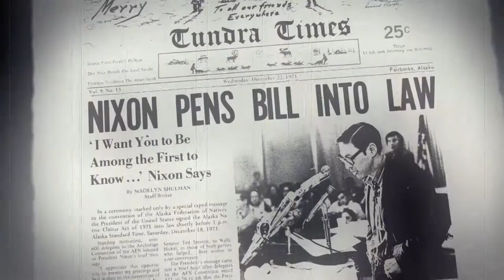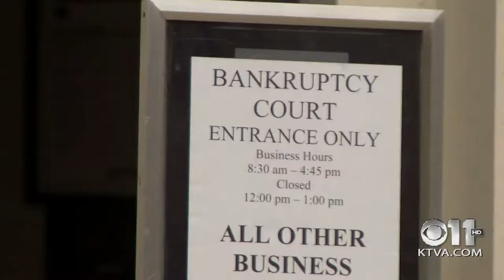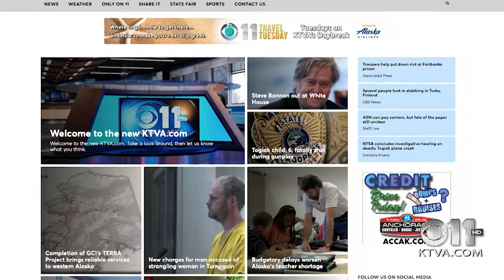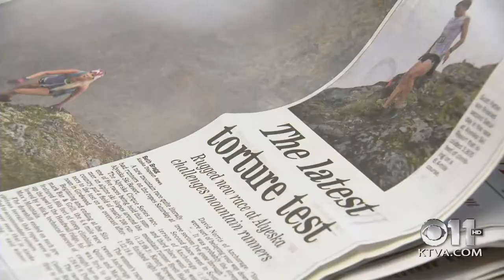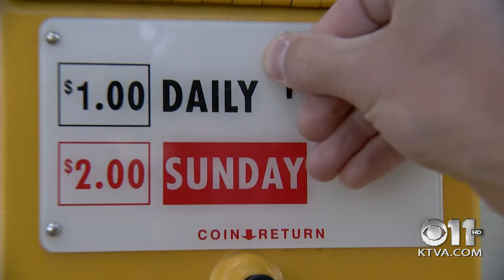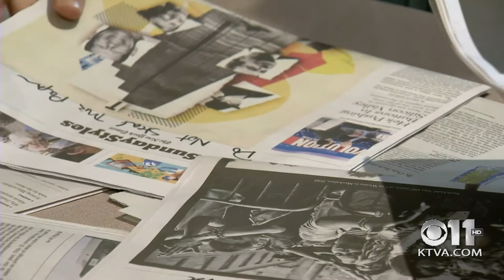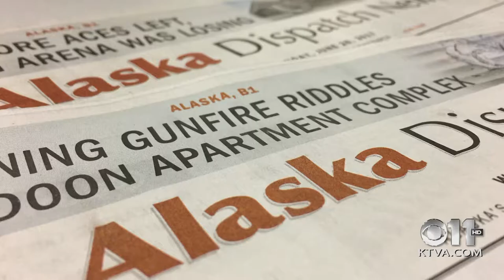Episode 118, Part 1: The Future of ADN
This week on Frontiers we look at the struggles of Alaska’s largest newspaper to stay afloat. The Alaska Dispatch News is drowning in millions of dollars of debt and its fate is now in the hands of a federal bankruptcy court.

In a statement, the newspaper’s owner, Alice Rogoff, said she has lost $17 million dollars since she bought the Anchorage Daily News from the McClatchy newspaper chain and can no longer afford to subsidize her paper.

In this segment, we look how the Alaska Dispatch, just like newspapers elsewhere, continues to lose ground to online websites and social media.